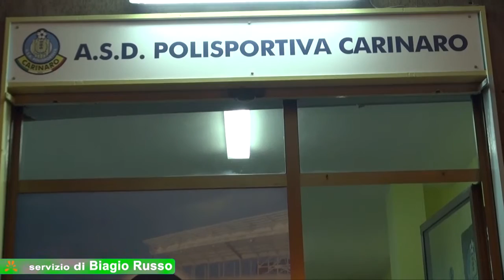Carinaro (CE) - La polisportiva presenta la squadra (01.11.12)